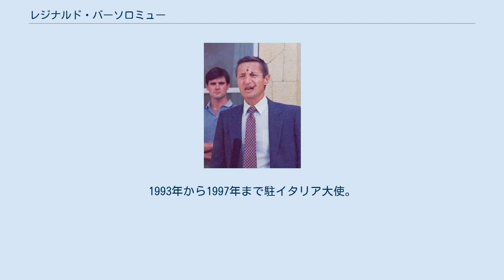レジナルド・バーソロミュー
アメリカ合衆国国務次官（軍備管理・国際安全保障担当）
アメリカ合衆国国務次官補（政治軍事担当）
レジナルド・バーソロミュー（Reginald Bartholomew, 1936年2月17日 - 2012年8月26日）は、アメリカ合衆国の外交官。
 1936年、メイン州ポートランドにて誕生した。
1958年にダートマス大学で学士号を、続いて1960年にシカゴ大学で修士号を取得した。
1960年から1962年までシカゴ大学国際関係委員会顧問、1961年から1964年までシカゴ大学社会科学講師を務めた。
この間に1年間のフランス留学を経験し、フランス語とフランス政治を学ぶ。
1964年から1968年までウェズリアン大学行政学講師。
 1974年から1977年まで国務省政策企画本部副本部長。
1977年から1979年まで国務省政治軍事局次長および国家安全保障会議メンバー。
1979年から1981年まで国務省政治軍事局長。
 1983年、バーソロミューはレバノンの大使に任命された。
翌年、テロリストは撤退を求めて新しく建設された米国大使館と海兵隊を爆撃した。
 しかしバーソロミューの助言のもと、レーガン大統領は1984年2月まで撤退の命令を遅らせた。
1986年まで駐レバノン大使。
1986年から1989年まで駐スペイン大使。
国務次官（国際安全保障担当）。
1992年から1年間、NATO大使。
1993年から1997年まで駐イタリア大使。
 2012年8月26日、がんのためニューヨーク市マンハッタンで死去。
76歳没。